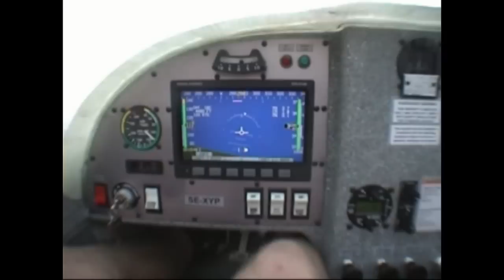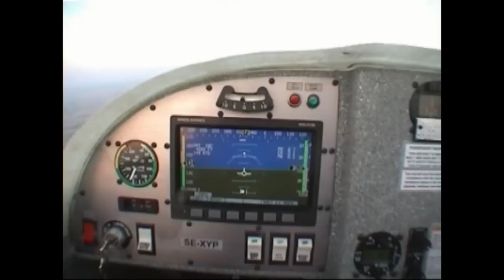Flygplan ECO1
Läckert flygplan med låg bränsleförbrukning för flygklubben